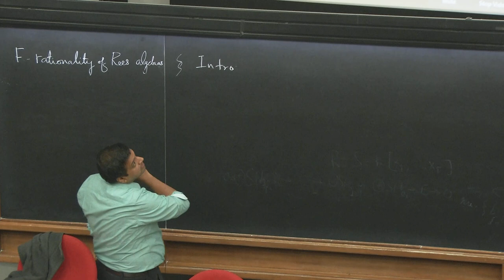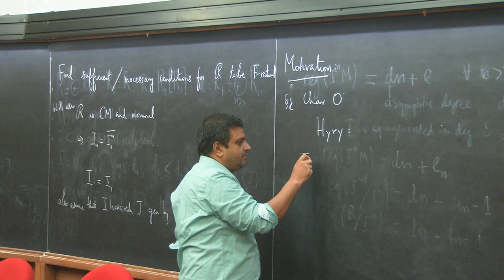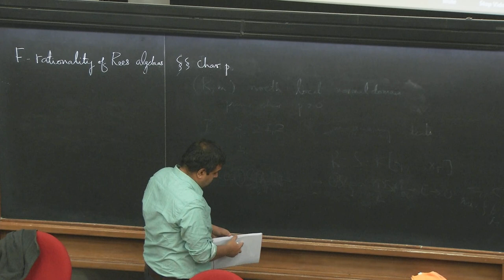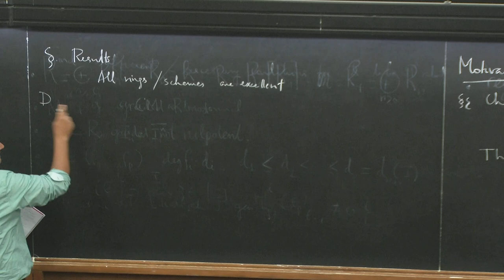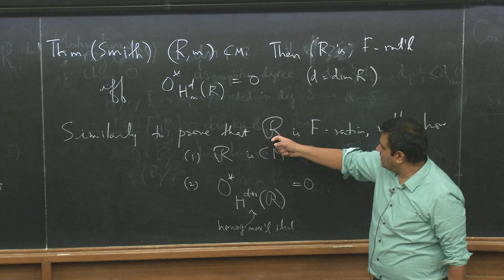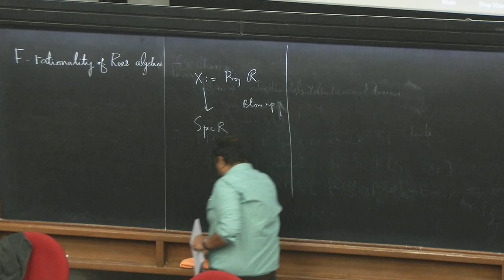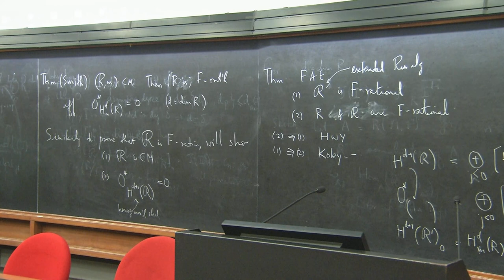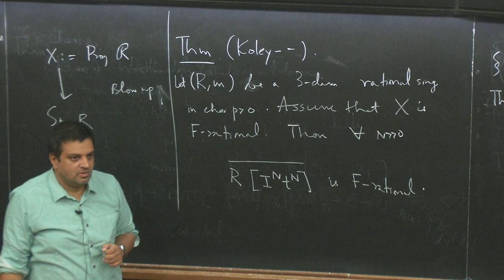F-rationality of Rees Algebras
Speaker: M. KUMMINI (Chennai Mathematical Institute, India)